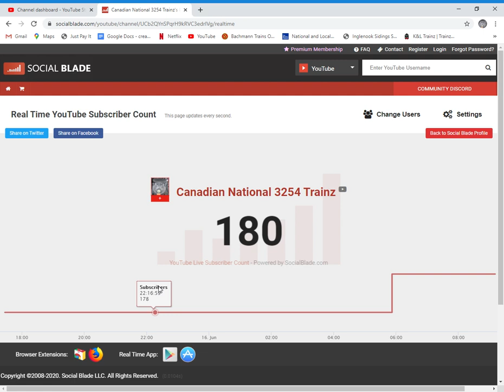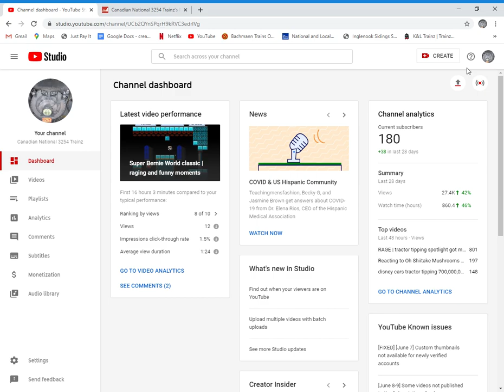thank you for 180 subscribers you guys are awsome and amazing